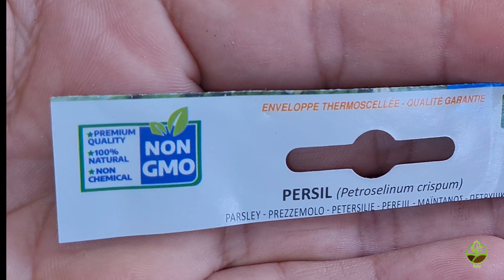المعدنوس و طريقة زراعته بالبذرة في أصيص، بقدونس Parsley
زراعة البقدونس من البذرة في المنزل
How to Grow Parsley Plants from Seed